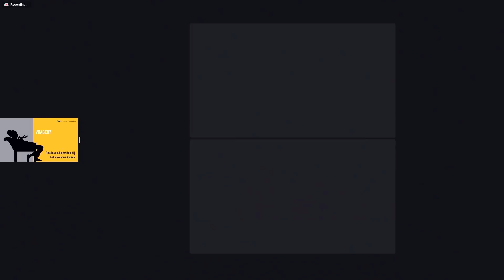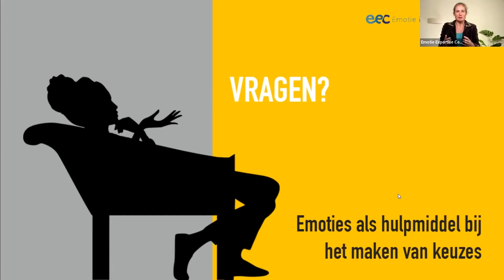Vera Helleman over leven in vrijheid | KUKURU #127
Vier 5 jaar KUKURU mee in het Beatrix theater op 31 maart

Vera Helleman is schrijver van ‘De emotie encyclopedie’, voelexpert en oprichtster van het Emotie Expertise Centrum, zal je in deze training meenemen in de wereld van gevoel op een nuchtere, verhelderende en liefdevol confronterende manier.

Vera heeft een achtergrond in de Integratieve Psychotherapie en verdiepte zich vanuit inzicht in non-dualistische principes in de wetmatigheden van onze menselijke realiteit en de structuren van onze menselijke geest en gevoelens. Van jongs af aan bekeek zij de wereld vanuit gevoelsperspectief en was gefascineerd door de vragen: ‘Waarom doen mensen wat ze doen en zeggen ze wat ze zeggen, terwijl dat heel vaak niet in overeenstemming is met hoe ze voelen?’